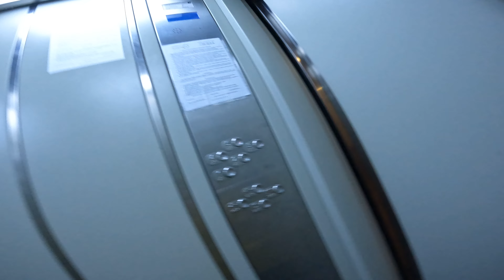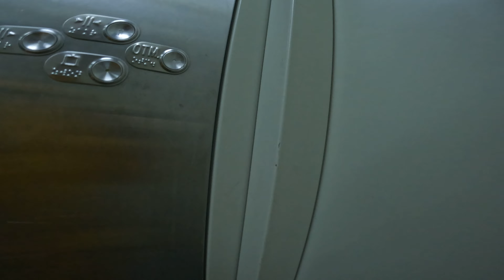🔥Гробовоз в 5-этажке! 🌟Редкий лифт ЛЛЗ(Q=630, V=1.0, 2013 г.в.)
Страна: Россия

Область: Московская

Населённый пункт: город Красногорск

Район: ЖК "Опалиха О2"

Адрес: улица Дежнёва, 4

Подъезд: 2

Серия: инд. проект

Год постройки: 2013

Этажность: 5

Назначение: жилой дом

Тип стен: кирпичный

Кол-во подъездов: 5

Домофон: VIZIT BVD SM-101

-✅Оценка дома-

Фасад: 10/10 топ

Подъезды: 7/10 норм

Двор: 10/10 хороший двор, большая детская площадка

Общая оценка: 9.5/10 отличная новостройка!

Ещё не меняли)

Фирма: ЛЛЗ (ЛобненскийЛифтостроительныйЗавод)

Модель: ГП-630

Тип станции: электронная

Год: 2013

Грузоподъёмность: 630 кг или 8 чел

Приказной пост: ЛЛЗ

Вызывные посты: ЛЛЗ

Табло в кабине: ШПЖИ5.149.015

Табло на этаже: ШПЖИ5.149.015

Двигатель: ?

Страна: Россия

--✅Оценка лифта(-ов)--

Дизайн: 8/10 топчик

Комфорт: 6/10 не очень

Кнопки: 10/10 топ

Редкость: 8/10 довольно редкий лифт

Общая оценка: 8/10 нормас лифт

👌ТЕГИ(читать необязательно)

лифт ллз,ллз,ллз лифт,лифт,лифты,домофон,лифтовик иванчик,russian elevator & iah,russian elevator iah